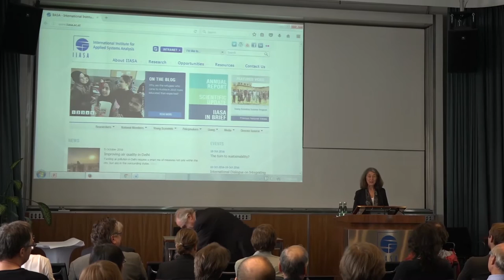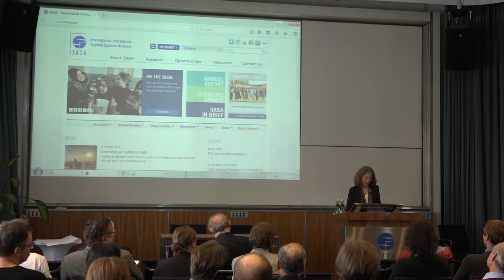Howard Raiffa Memorial Service